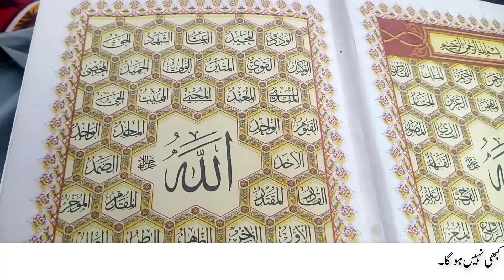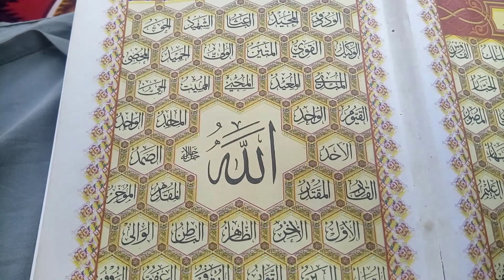Takleef Door Karne ki Dua | Wazifa for Pain in Urud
Welcome to Muslim Community; Nazreen is video main ap ko Jisam amin kahien koi dard he jo khtam ni ho rha he to us dard ko khtam karne ka wazifa he ke jsi ksi ke bhi koi dard he to wo aik bar ye amal kar len to In Sha Allah jitna bhi purana dard hoga to 3 din main khtam ho jaye ga;